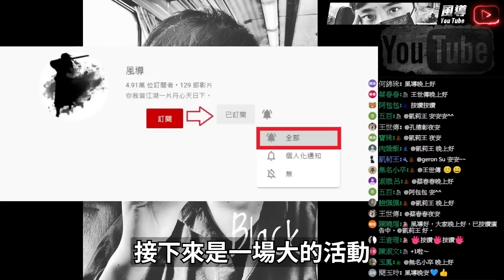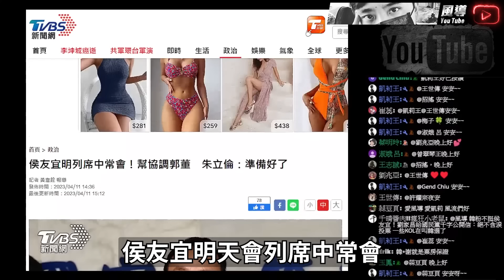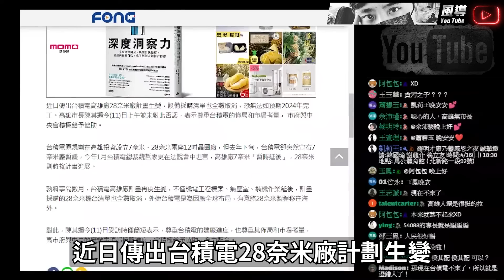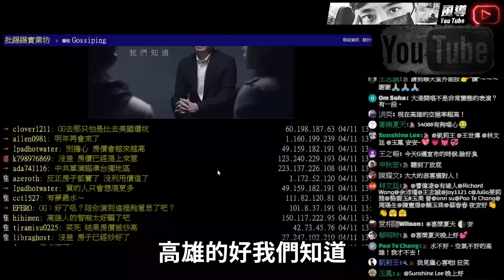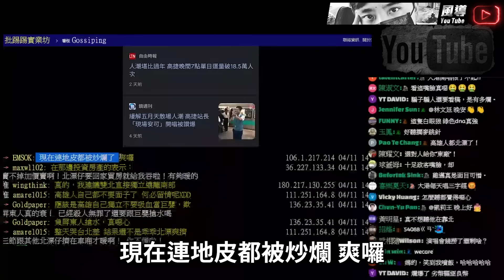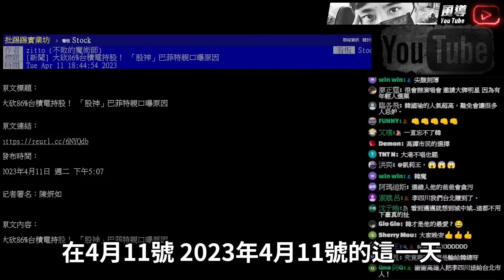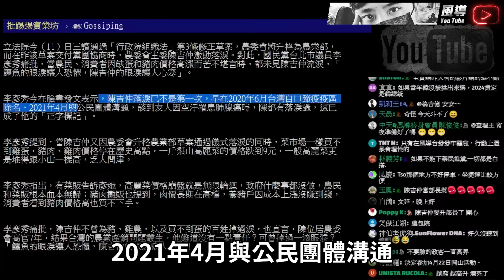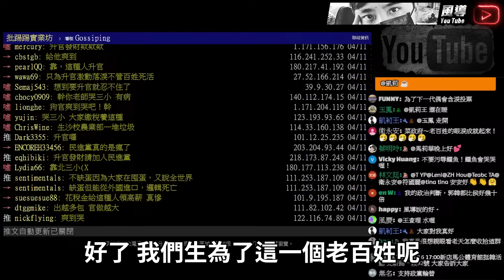新聞顯示韓國瑜內參民調第三? 無論選不選 看來4/16這場韓國瑜親自出席的活動非常重要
► 如果你認同這份理念 你可以小額贊助支持 ATM：第一銀行 (007) 羅東分行  帳號： 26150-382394 戶名：林新凱
► 收不到直播通知? 加入風導TG頻道：